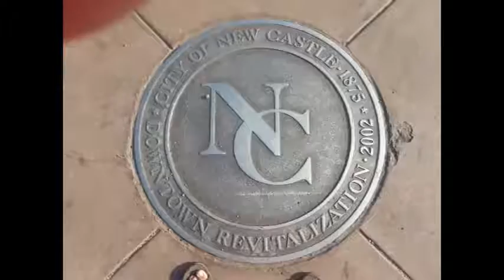NCTV45′s NewsWatch NewsBrief Friday Segment 2 December 9, 2016